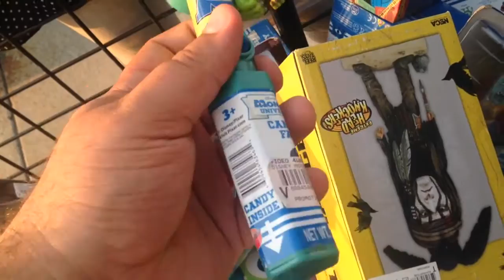MIKE WAZOWSKI Fan Toy with Candy + MONSTERS INC & MONSTERS UNIVERSITY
This is a MIKE WAZOWSKI Fan Toy with Candy from MONSTERS INC & MONSTERS UNIVERSITY